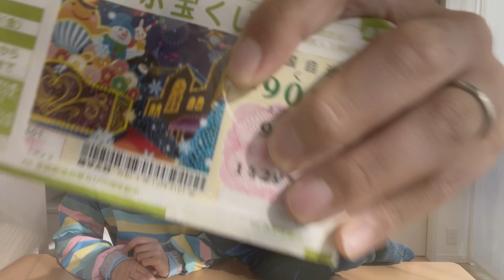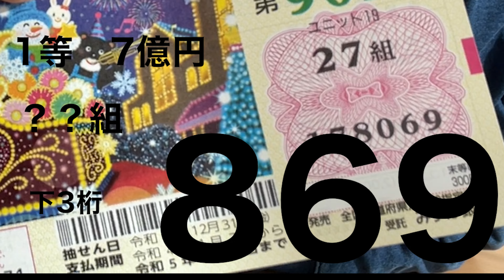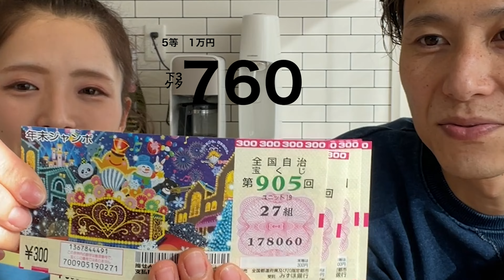【年末ジャンボ】2021年の夢をのせて。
年末ジャンボ宝くじを100枚購入。德丸家になって初のジャンボ宝くじ。
果たして夢を超え、ビッグな年を迎えられるのか…

■■個人SNS もやってます！■■